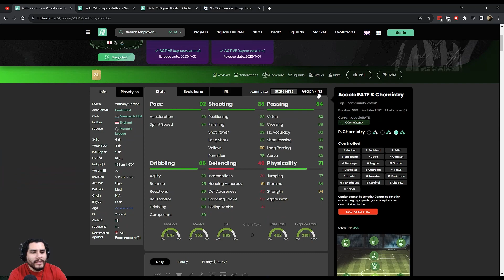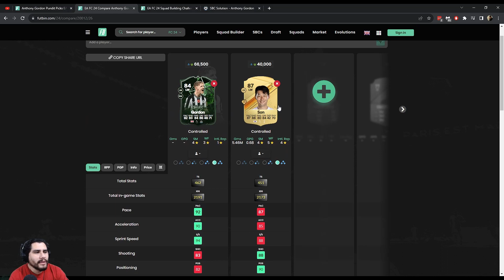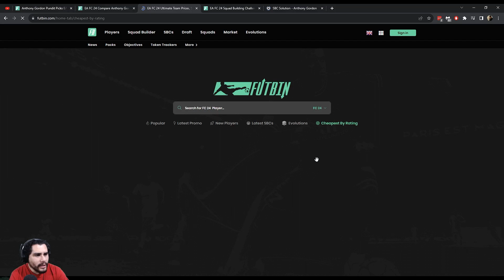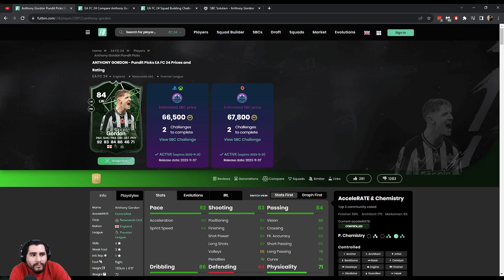GORDON PUNDIT PICKS - EA FC 24 ULTIMATE TEAM